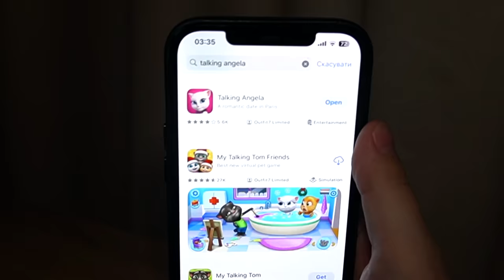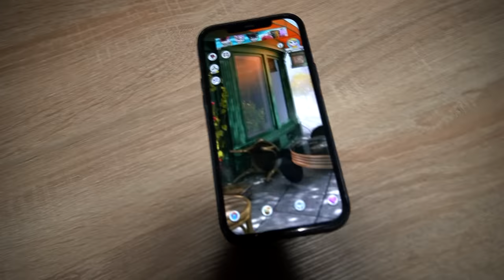НИКОГДА НЕ ГОВОРИ С ГОВОРЯЩЕЙ АНДЖЕЛОЙ И АНДЖЕЛОЙ.ЕХЕ в 3:00 *они хотят убить меня*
НИКОГДА НЕ ГОВОРИ С ГОВОРЯЩЕЙ АНДЖЕЛОЙ И ГОВОРЯЩЕЙ АНДЖЕЛОЙ.ЕХЕ в 3:00 *они хотят убить меня*